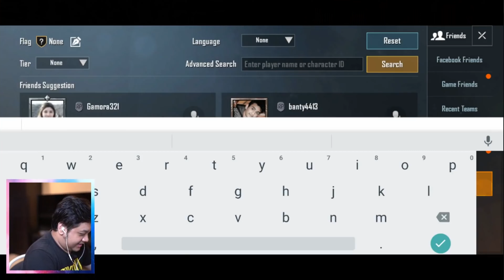Tara Arts Moments - TARA BANTET~